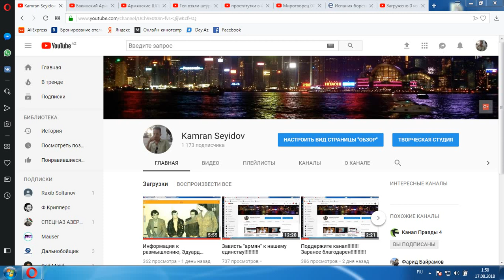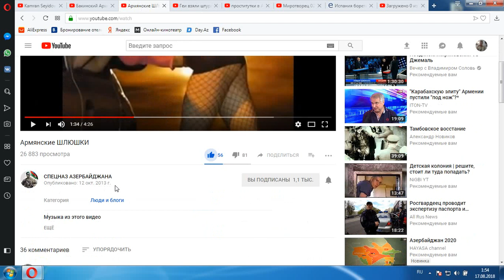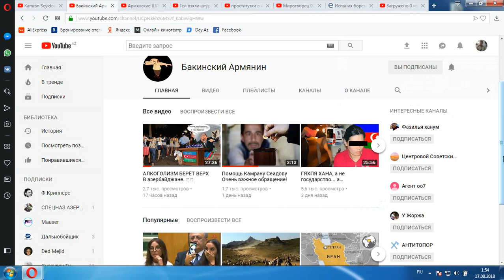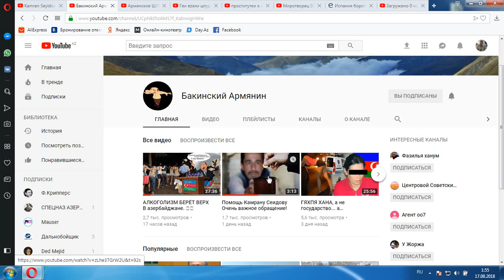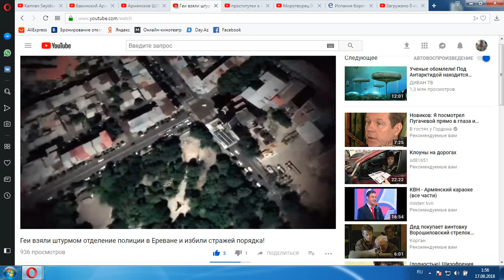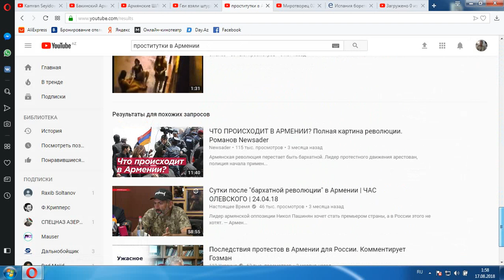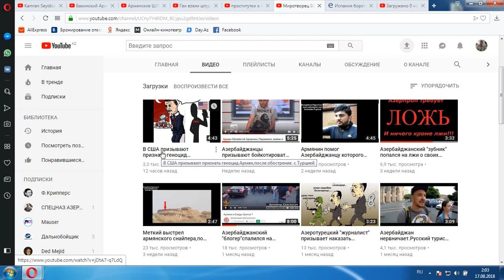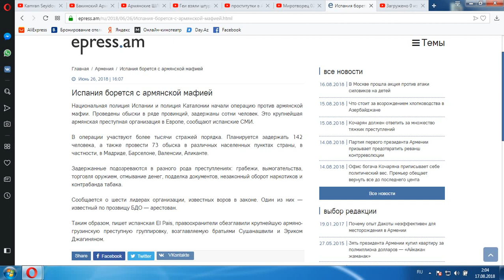И еще двоим "армянам" делаем укол от бешенства......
Bank of Baku, Seyidov Kamran Sənan oğlu

AZN
Seyidov Kamran Sənan oğlu
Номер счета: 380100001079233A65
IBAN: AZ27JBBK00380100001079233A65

Bank of Baku ASC – nin “Neftçilər” filiali
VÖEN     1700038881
Код: 507376
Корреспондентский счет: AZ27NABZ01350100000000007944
S.W.I.F.T            JBBKAZ22

USD
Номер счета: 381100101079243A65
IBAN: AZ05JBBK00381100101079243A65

INTERMEDIATERY BANK
Raiffaisen Bank International, Vienna, Austria
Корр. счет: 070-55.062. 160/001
S.W.I.F.T        RZBAATWW
Vienna, Austria

BENEFICIARY BANK
Bank of Baku OJS
S.W.I.F.T            JBBKAZ22
Baku,Azerbaijan